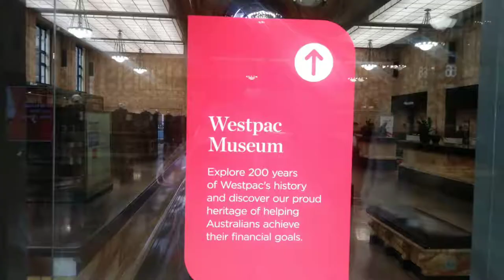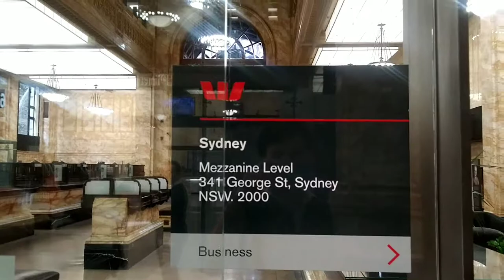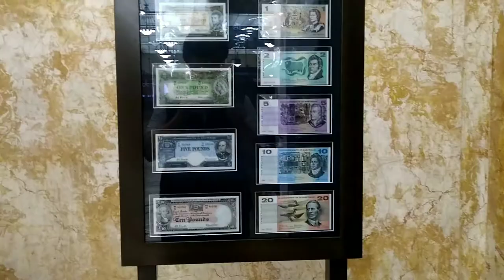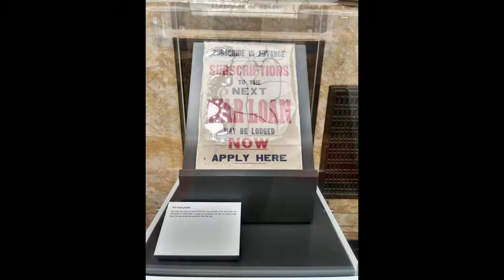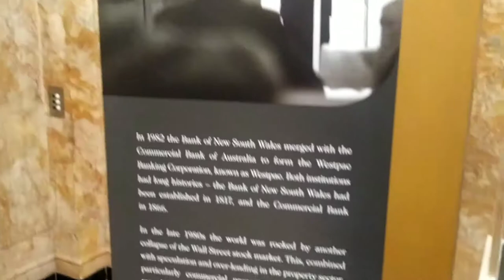Westpac Bank Museum | VLog | Adventure Experience